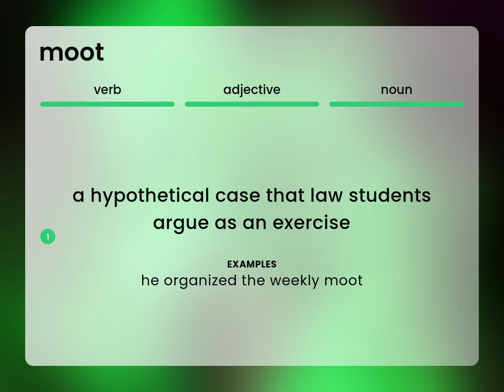Moot — what is MOOT meaning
What is MOOT definition?